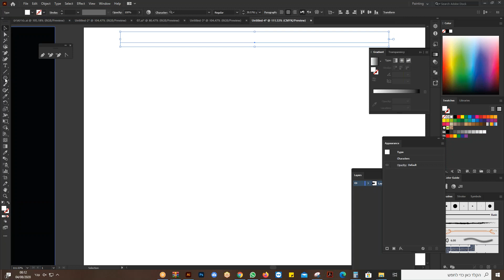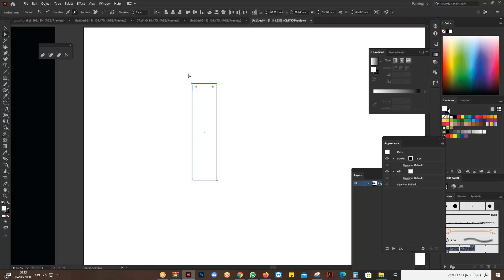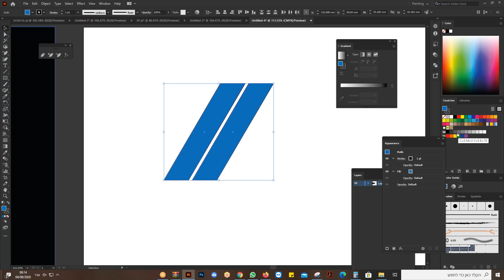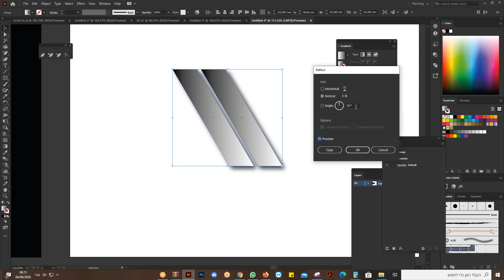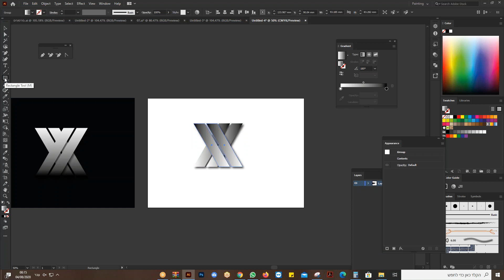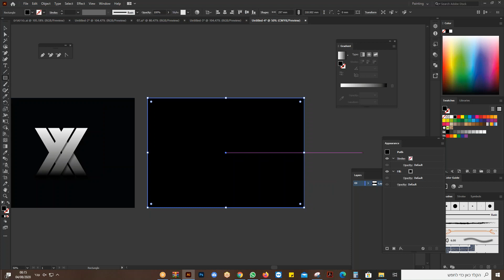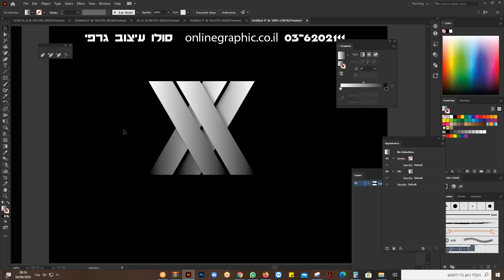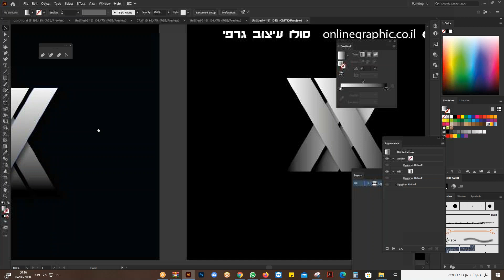תוכנה מיתוג אילוסטרייטור - מיתוג עסקי מוצרים מדריך למתחילים חינם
תוכנה מיתוג,
עיצוב לוגו חינם להורדה,
עיצוב לוגו תלת מימד,
תוכנה לעיצוב לוגו חינמית,

עיצוב לוגו באילוסטרייטור
תוכנה ליצירת לוגו להורדה ישירה

מה זה מיתוג,
מהו מיתוג,
תהליך מיתוג
מיתוג עסקים,
מיתוג עסקי מוצרים,
מיתוג שיווק,
מיתוג מחדש,
מעצב לוגו,
לוגו לעסקים,
עיצוב לוגו יוקרתי,
עיצוב לוגו אפליקציה,
עיצוב לוגו בפוטושופ,